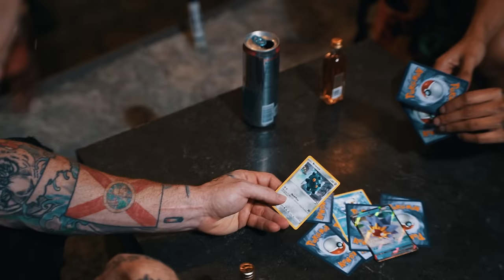American Dream (Official Video)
Directed by: @BabysmoothMusic
Produced by: @BuddhaVybezProd